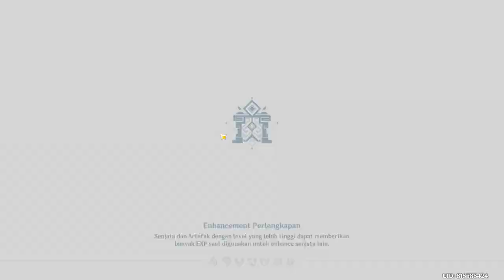Ini Penyebab Spiral Abyss Floor 12 Patch 2.8 Km Belum Bisa Full Star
Hallo Traveller divideo kali ini bang hepi bakal bahas
Ini Penyebab Spiral Abyss Floor 12 Patch 2.8 Km
Belum Bisa Full Star Bang hepi bakal kasih tipsnya
tonton videonya sampa habis enjoy...
🙌 Tags🙌
⌚️ Timestamp ⌚️
🎥00:00 Opening
🎥01:20 Tips Pertama
🎥02:18 Tips Kedua
🎥04:39 Tutorial Lawan Ruins Serpent
🎥12:33 Rekomendasi Party Meta & Gameplay
🎥20:08 Closing
🤝 Membership 🤝
🎀 Top Supporter 🎀
👑 RIZKX
👑 ARSH8723
👑 VELON MIOL
👑 HATSUNEMIKU
👉 Contoh Format :
👉 Nickname Youtube : Hepi Live
👉 Password : ayakacantik
👉 Lantai : 9-12 / Lantai 11-12 / 12
👨👨👧👦 Comunity 👨👨👧👦
🤝Partnership🤝
🤠JASA JOKI GENSHIN IMPACT 🤠